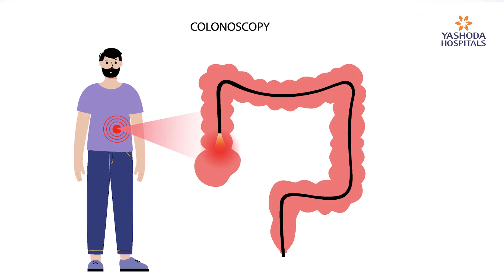ప్రపంచ IBD [తాపజనక ప్రేగు వ్యాధి] దినోత్సవం 2023 | యశోద హాస్పిటల్స్‌ హైదరాబాద్‌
తాపజనక ప్రేగు వ్యాధి (ఇన్ఫ్లమేటరీ బవెల్‌ డిసీజ్‌) అనేది ప్రేగులలో దీర్ఘకాలిక మంట, నొప్పి మరియు వాపును కలిగించే ఒక సాధారణ రుగ్మతల సమూహం. ఇది రెండు రకాలు 1. తాపజనక ప్రేగు వ్యాధి (IBD) 2. ప్రకోప ప్రేగు సిండ్రోమ్ (IBS). ఇది ముఖ్యంగా జీర్ణవ్యవస్థను ప్రభావితం చేస్తుంది. ఈ IBD సాధారణంగా 15-30 సంవత్సరాల మధ్య వయస్సు గల వారిలో సంభవిస్తుంది.

ప్రపంచ IBD దినోత్సవం 2023 సందర్భంగా అసలు IBD అంటే ఏమిటి? వీటి యొక్క రకాలు? ప్రేగులలో ఈ వ్యాధి రావడానికి గల కారణాలు మరియు లక్షణాలు? దీని నిర్ధారణకు చేసే వైద్య పరీక్షలను గురించిన చాలా విషయాలను సికింద్రాబాద్‌లోని యశోద హాస్పిటల్స్‌ డాక్టర్ విశ్వనాథరెడ్డి డి గారు (కన్సల్టెంట్‌ గ్యాస్ట్రోఎంటరాలజిస్ట్) చాలా క్లుప్తంగా తెలియజేయడం జరిగింది.